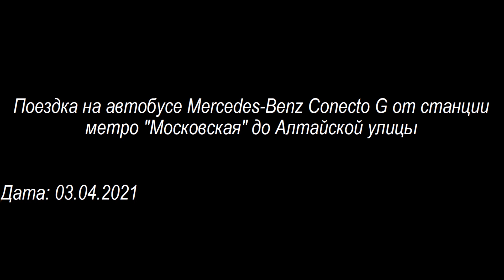Поездка на автобусе Mercedes-Benz Conecto G | Санкт-Петербург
Поездка на автобусе Mercedes-Benz Conecto G по автобусному маршруту №39 от станции метро "Московская" до Алтайской улицы.
Автобус: Mercedes-Benz Conecto G